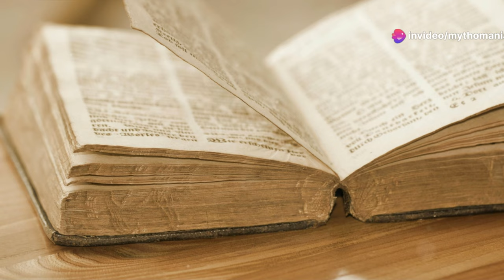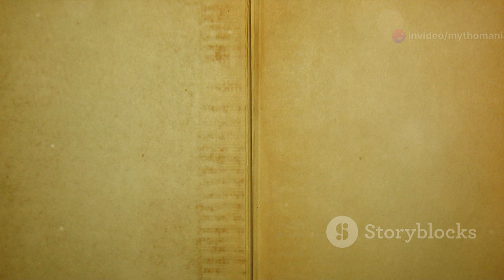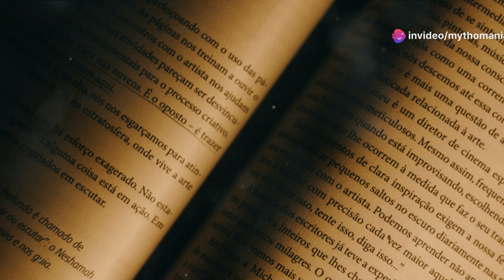The SECRET Lore of Fairy Tales: The DARK Origin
Discover the hidden truths behind your favorite fairy tales in "The SECRET Lore of Fairy Tales: The DARK Origin of Classic Stories." This video takes you on an enchanting yet eerie journey into the origins of beloved stories like Cinderella, Snow White, and Sleeping Beauty. Uncover the grim and sometimes horrifying beginnings that these timeless tales have in folklore and mythology. From chilling original plots to the dark, twisted morals intended to teach harsh lessons, we reveal the true nature of these stories before they were softened into the familiar versions we know today. Perfect for fairy tale enthusiasts and lore aficionados alike, this exploration is sure to surprise and fascinate.

Dive deeper into the mysteries of fairy tales with our in-depth look at their sinister origins. Learn about the societal and historical contexts that shaped these dark narratives and discover how they reflect the fears and realities of the times in which they were created. With detailed analysis and engaging storytelling, this video sheds light on the fascinating transformation of these tales from cautionary folklore to modern-day bedtime stories. Don't miss out on uncovering the shocking truths and hidden layers behind the classic fairy tales that have captivated generations.